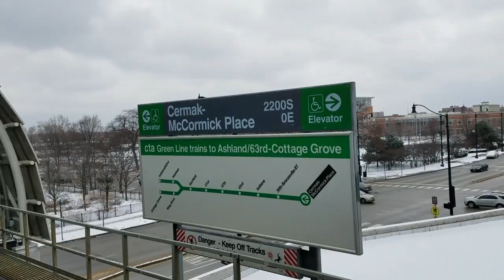65 MORE TO GO #300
This video is about 65 MORE TO GO #300